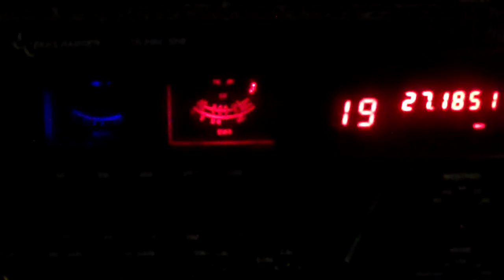cb 6 richie radio 127 brooklyn n.y.